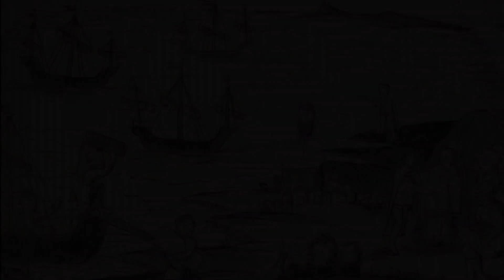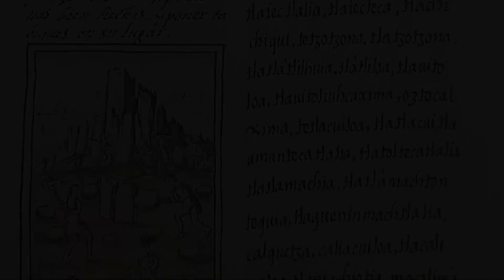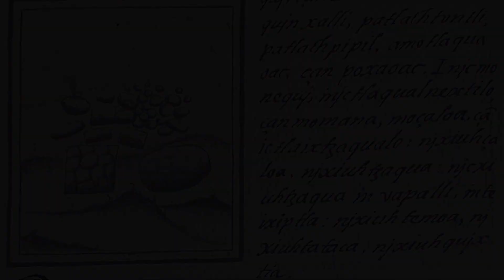Minería en la Nueva España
La minería fue el eje principal de la conquista. Los conquistadores venían al nuevo mundo a buscar metales preciosos,  y encontraron en la plata, un prominente recurso no sólo para los productores sino para la economía mundial. Descubre la importancia de este proceso histórico en esta interesante cápsula documental.